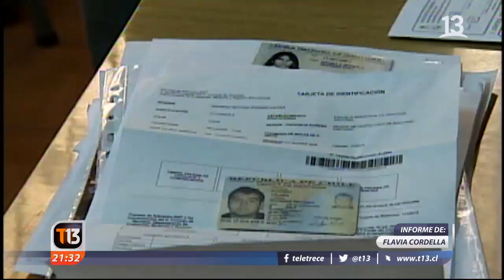¿Quiénes son los máximos puntajes de la PSU?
850 puntos en la PSU, todas las respuestas correctas. 209 estudiantes lo lograron y se transformaron así en puntajes nacionales. De ellos la mayoría fue en la prueba de matemática, sólo 2 en lenguaje. ¿Quiénes obtuvieron mejor puntaje en la pasada prueba de selección?